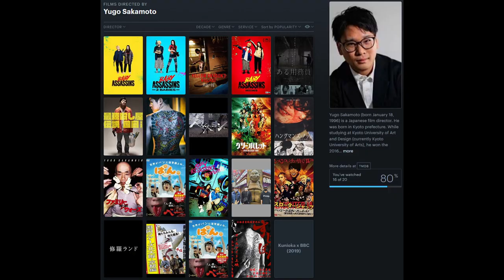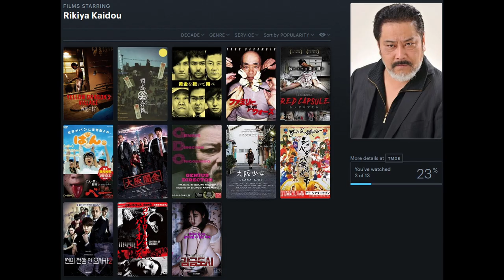Pan. - The "Baby Assassins" director's bread comedy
Part two of the Yugo Sakamoto filmography series. This time I'llt talk a bit about his first comedy, which he co-directed with Nagiko Tsuji and is all about bread and revolution.